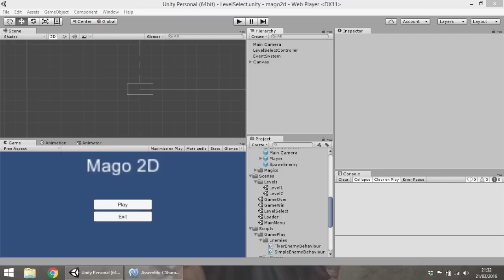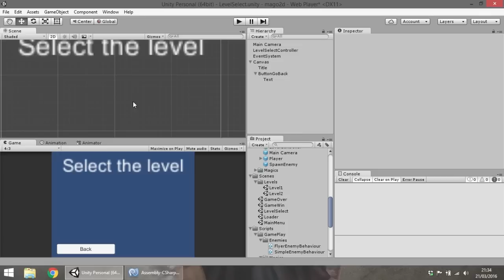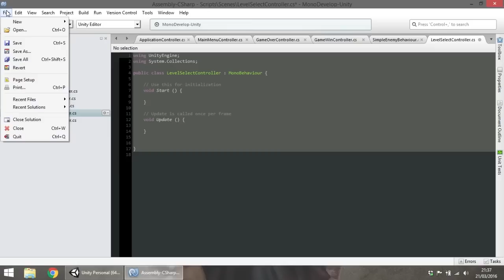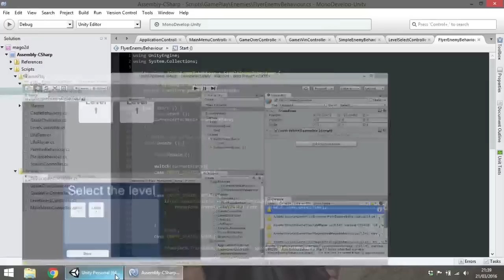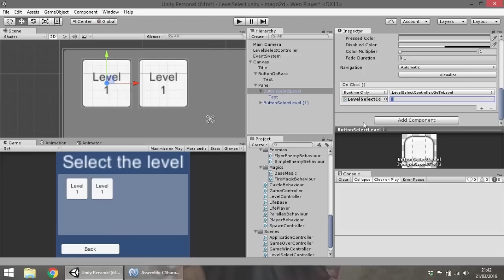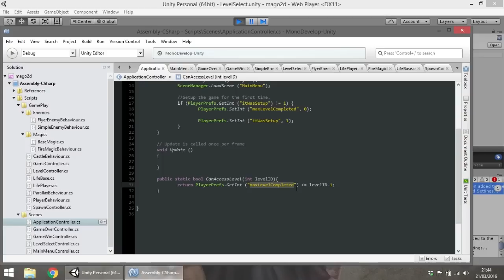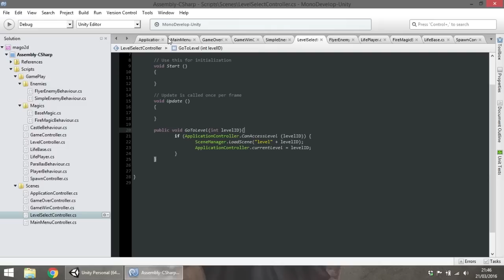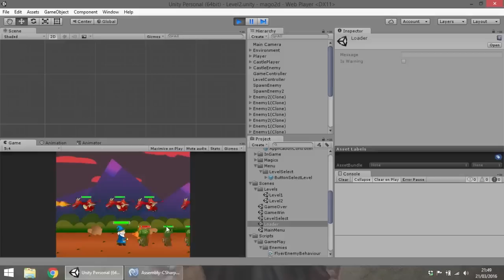Criando um jogo 2D - #37 - Gerenciamento de fases #2